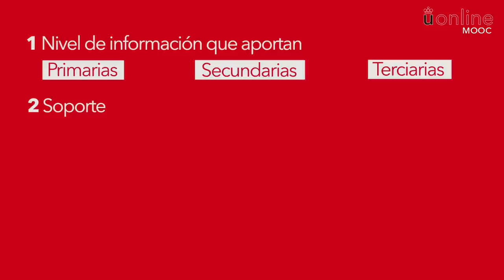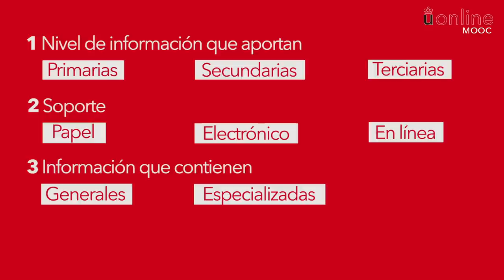M3x02 MOOC: Cómo elaborar un texto académico en Humanidades y CCSS